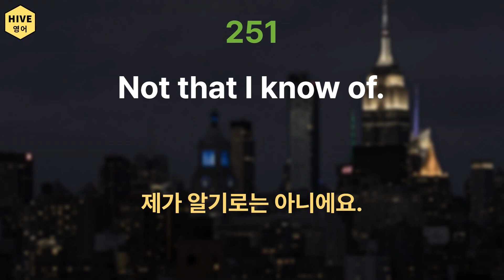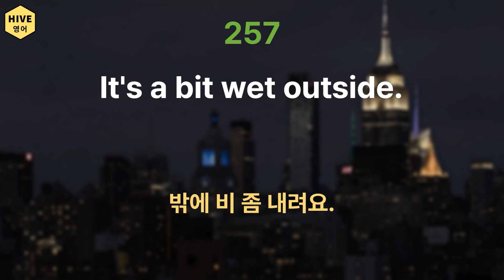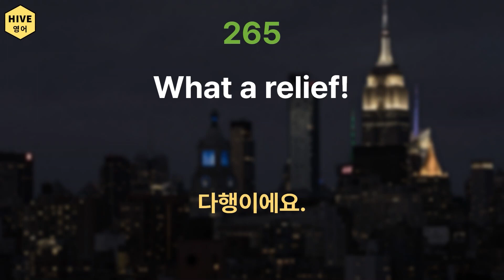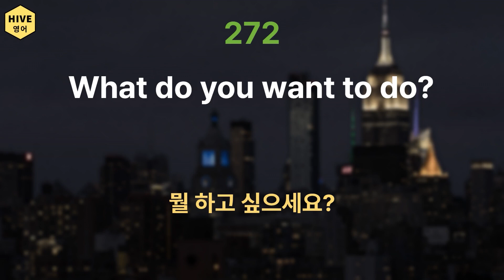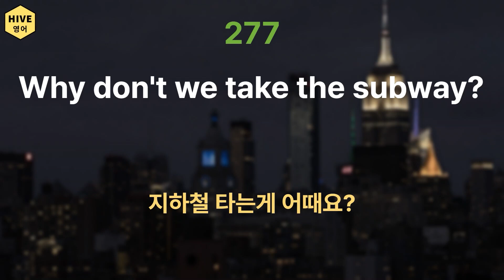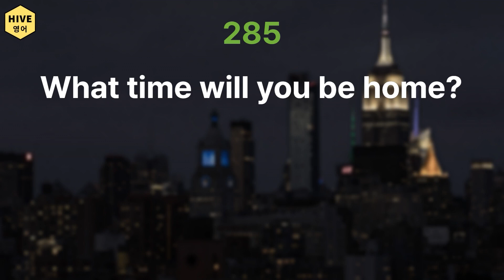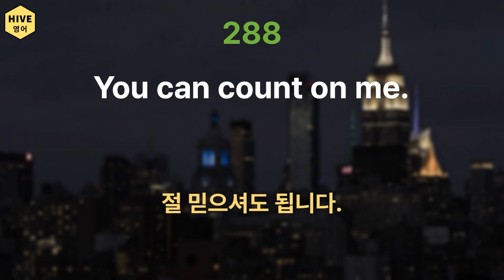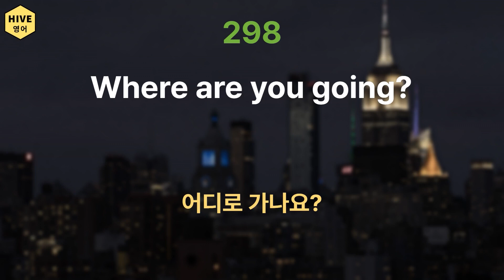매일 10분 반복듣기 필수 기초영어 50문장 | 필수 영어회화 시리즈 6편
안녕하세요,
영어 실력의 왕도는 반복이죠.
들으면 자동으로 외워지는 필수 기초영어 50문장 | 필수 영어회화 시리즈 6편입니다.
미국, 캐나다 등 원어민들이 매일 쓰는 표현들로 채워져 있습니다.
출퇴근길, 쉬는 시간에, 요리할 때, 자기 전에 틀어놓고 들으시면 저절로 외워집니다.
매일 10분씩 들으시고 3개월 후에 놀랄만한 변화를 느껴보시기 바랍니다.
영상 제작을 원하시는 표현이 있으시면 댓글 주시면 적극 반영하도록 하겠습니다.

감사합니다.